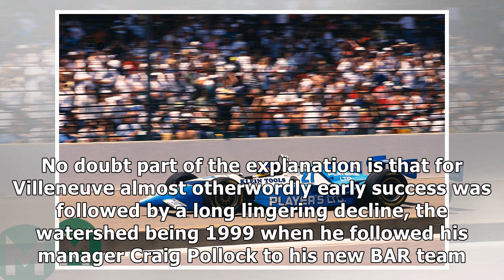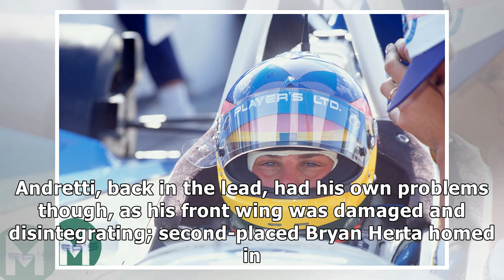Watch Villeneuve's most dramatic Indycar win